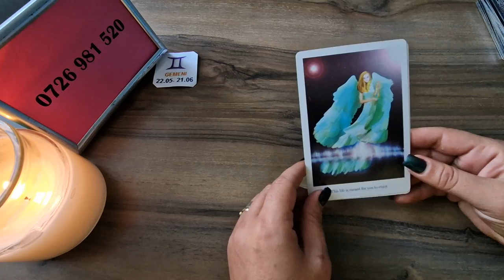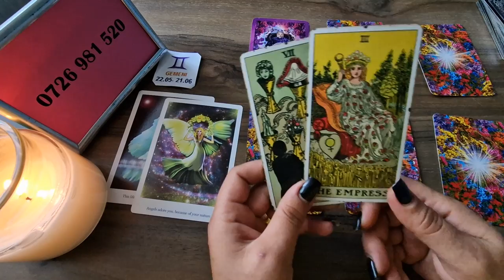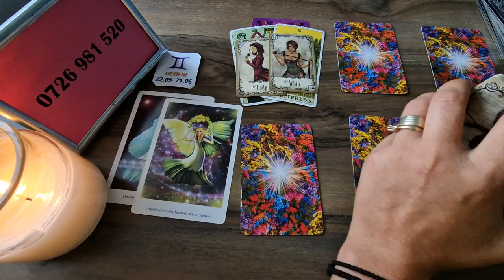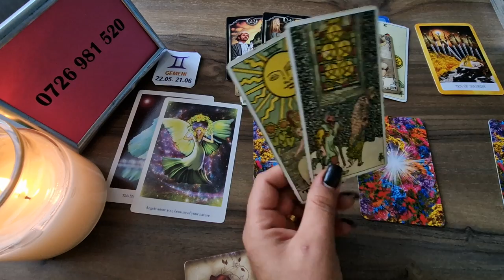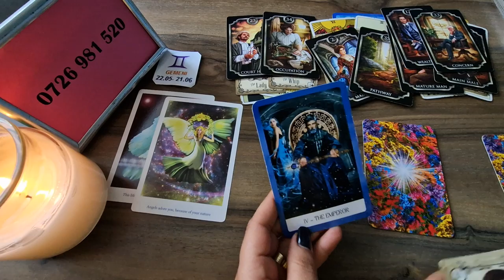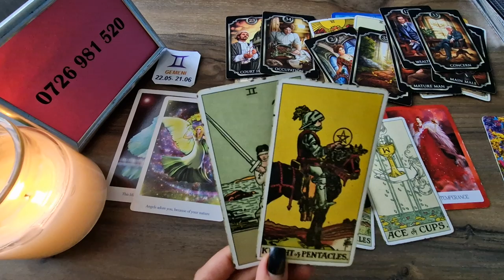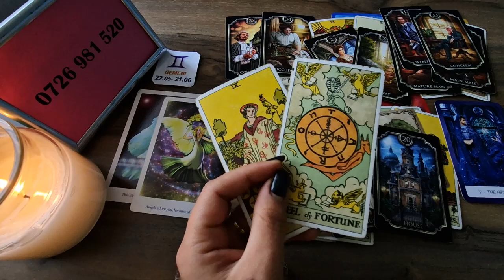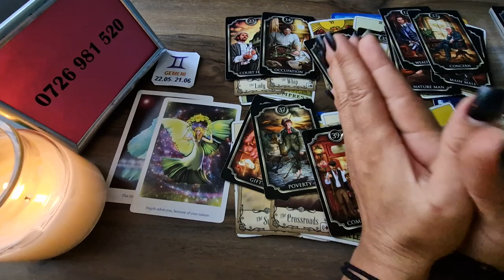Gemeni - Se plateste un pret pentru aceasta dragoste ! Horoscop dragoste 1-15 Octombrie 2023